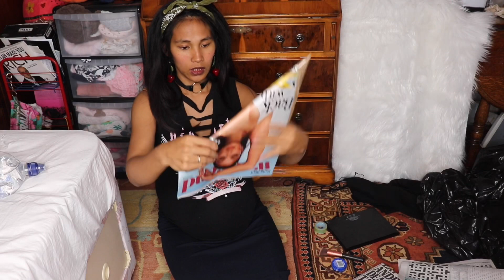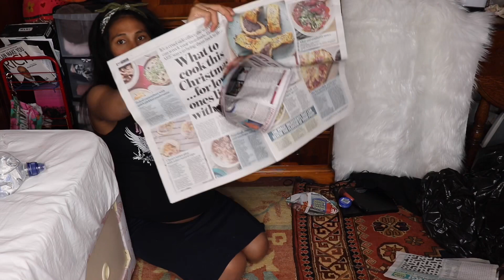D.I.Y Halloween costumes , Easy to make.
Materials used:

Plastic bin
Tape
Pen
Scissors
Some stick woods
Newspaper or magazine or box.